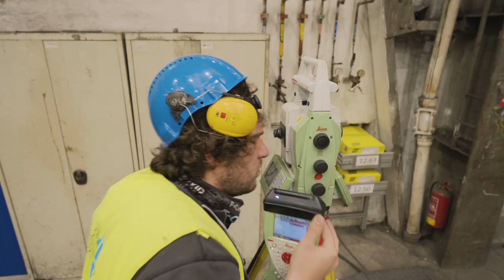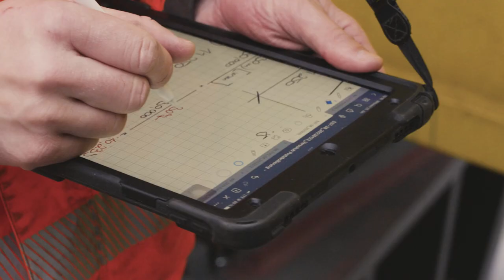Hochzeit auf der Autobahn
Am 21. März 2023 war es soweit: Nach weniger als drei Jahren Bauzeit fand der Lückenschluss des ersten Teilbauwerks der neuen A40-Rheinbrücke bei Duisburg statt. Am 6. Februar hatte unser Team das letzte große Stahlteil der Südbrücke eingehoben, abgesenkt und montiert. Nun arbeiten wir auf Hochtouren an der Fertigstellung, sodass die Brücke ab Ende 2023 befahrbar sein kann.

© Take it Media/DEGES